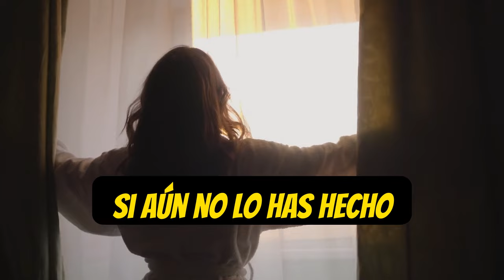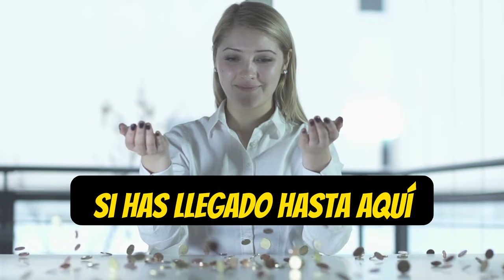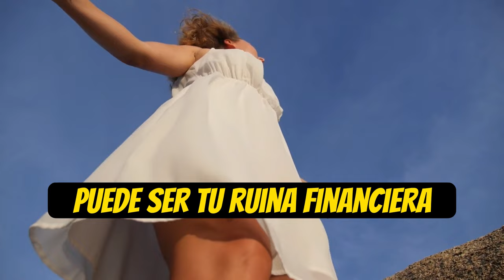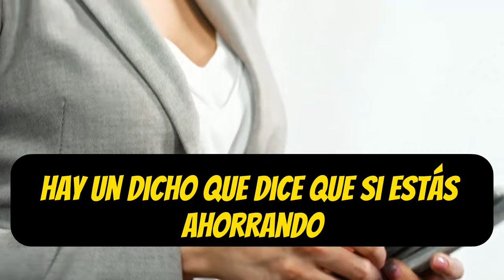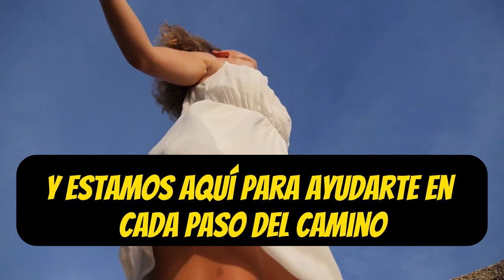Estos HÁBITOS FINANCIEROS Te ESTÁN HACIENDO PERDER MUCHO DINERO 😮😮🔥🔥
¿Estás constantemente preguntándote por qué tu saldo bancario no refleja tus esfuerzos de ahorro? En este video esclarecedor, 'Estos HÁBITOS FINANCIEROS Te ESTÁN HACIENDO PERDER MUCHO DINERO', desentrañamos los patrones y comportamientos diarios que están drenando tus finanzas sin que te des cuenta. ¡Prepárate para revelaciones sorprendentes y consejos prácticos que transformarán tu manejo del dinero!

1)This video has no negative impact on the original works (It would actually be positive for them)
2)This video is also for teaching purposes.
3)It is not transformative in nature.
4)I only used bits and pieces of videos to get the point across where necessary.